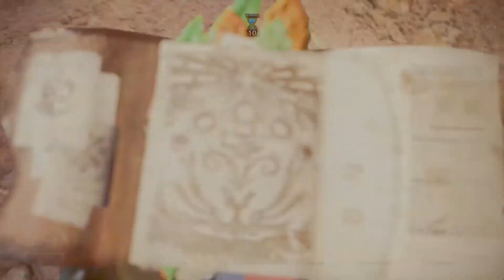【MHW】Arena | Radobaan & Uragaan | 6M17S - A Rank